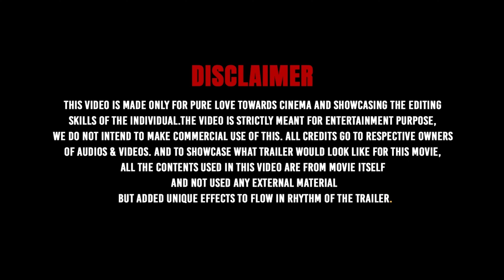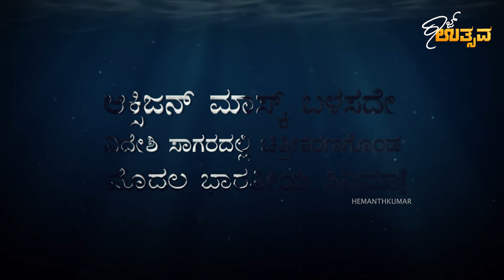Ondu Muttina Kathe | Kannada Movie Trailer | Shankar Nag | Dr Rajkumar | HK Designs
Ondu Muttina Kathe Kannada Movie Trailer ! Unveiling a cinematic gem! Here's the official trailer of the legendary Dr. Rajkumar starrer "Ondu Muttina Kathe" (1987), directed by the visionary Shankar Nag. Witness the timeless tale unfold as Rajkumar brings the power of human ambition and the weight of consequence to life.

This Fan made trailer offers a glimpse into the captivating story, soulful music, and unforgettable performances that make "Ondu Muttina Kathe" a classic. Don't miss out!